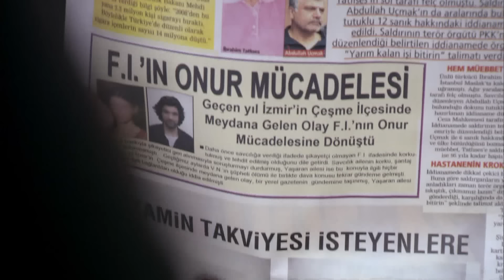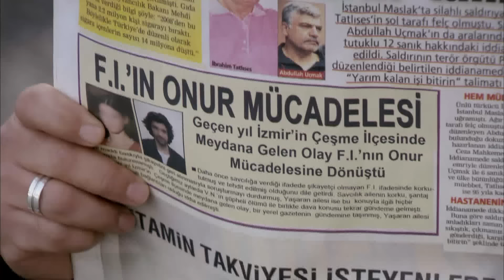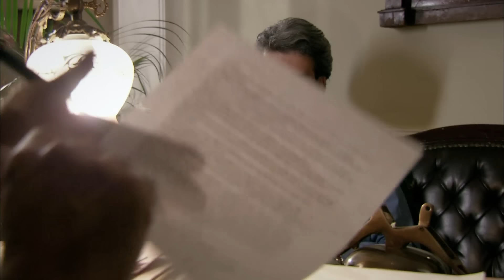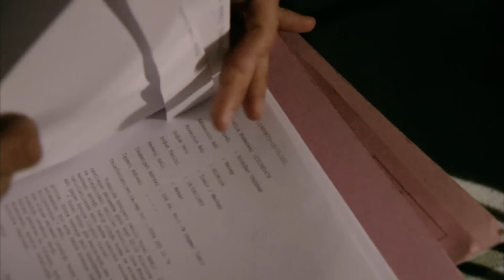Grzech Fatmagül | Odcinek 103 | Cały odcinek